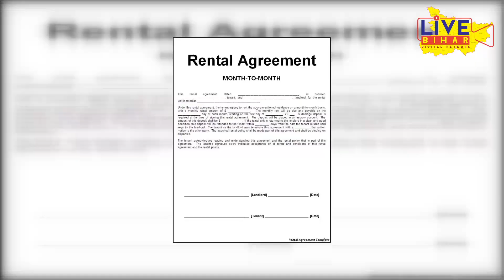किरायदारों को अब नहीं देनी होगी अतिरिक्त बिजली बिल | Bihar Electricity Board | House Rent